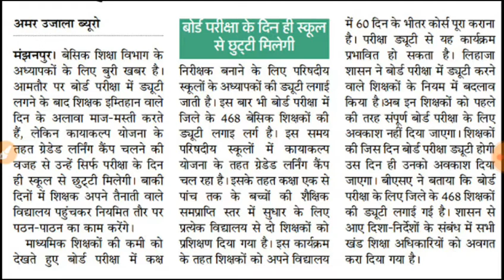यूपी बोर्ड परीक्षा में ड्यूटी करने वाले शिक्षकों को फरमान...